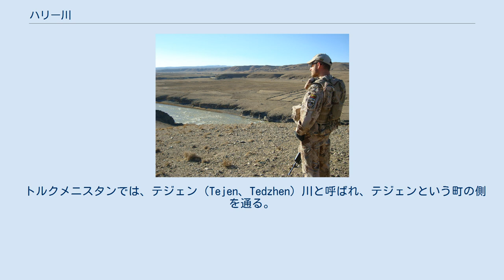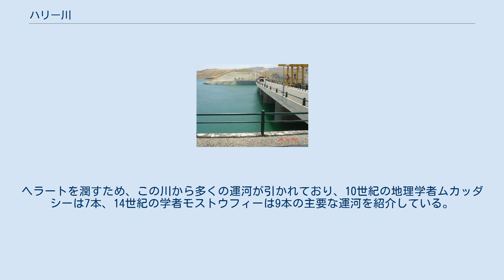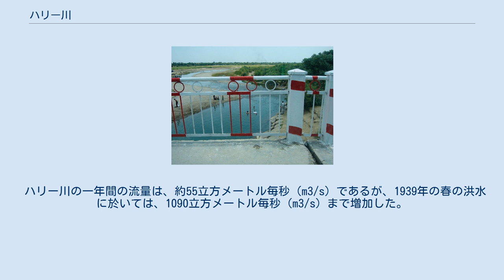ハリー川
ハリー川 ハリー川、ハリールード (ペルシア語: هریرود‎ or ダリー語: هری رود) は、アフガニスタン中央部の山間部からトルクメニスタンまで約1100キロメートル流れる河川である。
トルクメニスタンでは、テジェンオアシスを形成し、カラクム砂漠に消える。
 トルクメニスタンでは、テジェン（Tejen、Tedzhen）川と呼ばれ、テジェンという町の側を通る。
また、古代ギリシアでは、アリウスとして知られ、ラテン語では、タリウスとして知られる。
 ジャームのミナレットの側を流れるハリー川 ハリー川にかかる橋 イラン・トルクメニスタン友好ダム ハリー川は、ヒンドゥークシュ山脈の一部を形成するバーバー山脈を水源とし、基本的に西に向かって流れる。
 アフガニスタン西部で、ハリー川は都市ヘラートの南方を流れる。
ヘラートの約200キロメートル上流のジャームのミナレット遺跡（65メートルで、世界で二番目に高い古代のミナレットとされる）でジャーム川と合流する。
 ヘラートの位置する谷は、歴史的にその肥沃さと耕作地の密集によって有名であった。
ヘラートを潤すため、この川から多くの運河が引かれており、10世紀の地理学者ムカッダシーは7本、14世紀の学者モストウフィーは9本の主要な運河を紹介している。
ヘラートを過ぎると、ハリー川は北西へ向かい、アフガニスタン・イラン国境の北側を形成する。
さらに北へ流れると、イラン・トルクメニスタン国境の南東部を形成する。
イラン・トルクメニスタン友好ダムがハリー川に作られた。
 また、アフガニスタン・インド友好ダム（サルマダム）は、アフガニスタン西部ヘラート州のチシュティー・シャリーフ地区に於いて、ハリー川上に存在する水力発電と灌漑用のダムである。
 ハリー川の一年間の流量は、約55立方メートル毎秒（m3/s）であるが、1939年の春の洪水に於いては、1090立方メートル毎秒（m3/s）まで増加した。
2000年には、10か月の干ばつによって完全に干上がった。
 リグヴェーダでは、サラユ川と記述されていると言われる。
アヴェスターでは、ハロユ川という川も言及される。
ハリー川が形成する崖の壁に、 仏教普及の最初期から手彫りの仏教寺院が存在していた。
人工的な洞穴は、仏教僧の日常生活を明らかにした。